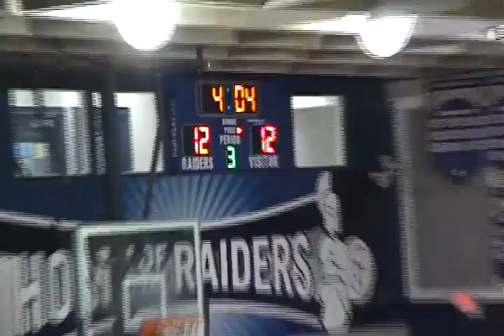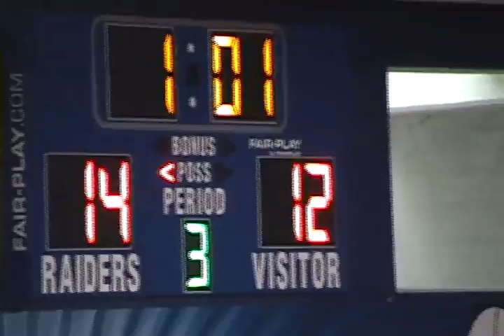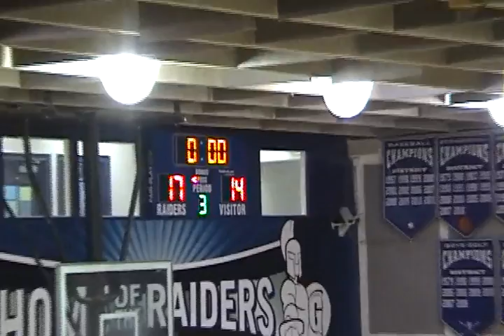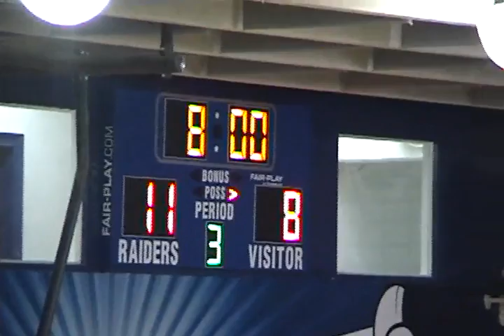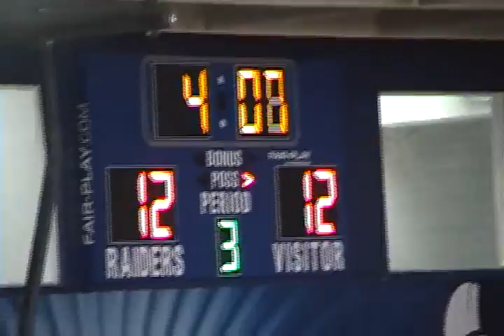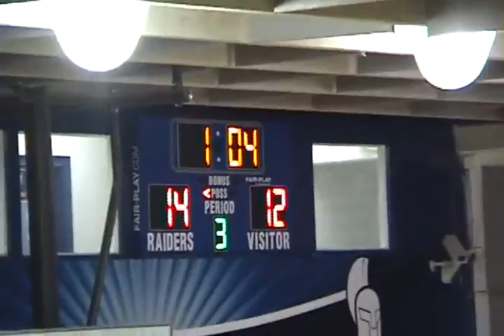Hugo Basket Gulliver 2012 09 30 Part 2